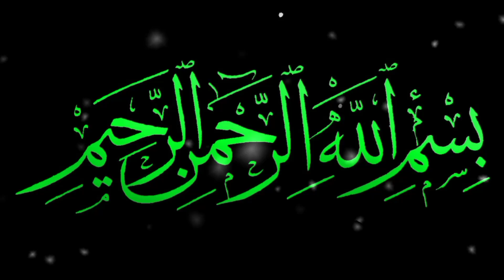Hazrat Musa (as) Ki Paidaish Ka Ajeeb Qissa Hazrat Musa Birth | Moses In Islam | Prophet Stories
Hazrat Musa ki Paidaish ka waqia | Hazrat Musa birth story | Prophet Moses.

Hazrat musa ki paidaish aur firon ka waqia | birth story of hazrat musa

قصہ

Discription:

Prophet Moosa is also known as Prophet Musa or Moses

Firaun is also known as Pharaoh

Prophet Moosa (AS) was born at the time of Fir'aun. Fir'aun was a king who hated the Bani Israa'eel, who were the tribe of Prophet Moosa (AS).

A short while before Prophet Moosa (AS) was born, Fir'aun was told that a boy from the Bani Israa'eel would soon be born and at whose hands Fir'aun's kingdom would be destroyed. On hearing this, the cruel king ordered that every male child born to the Bani Israa'eel should be killed.

Your search
Musa story in urdu
moses story in urdu
 prophet stories
 prophet musa story in urdu, urdu, aj official
 aj official islamic media
prophet stories for kidz
alyas islamic studio
 hazrat musa ki paidaish ka waqia
prophet moses birth story
 prophet moses vs firon
 hazrat musa ki paidaish ka ajeeb qissa
 hazrat musa ki wiladat ka waqia
 firon aur hazrat musa ka waqia
 islamic stories
islamic story
 prophet moses story
prophet story
 Qasas Ul Anbiya
Alyas IslamicStudio
 islamic studio
Hazrat Musa ki Paidaish ka kissa
Hazrat Musa birth story birth of prophet Moses
islamic stories
story of prophet musa
Hazrat Musa or firon ka waqia
Hazrat Musa aur firon
firon ki paidaish
firon ka kissa